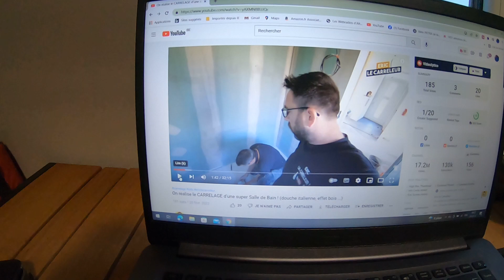Chantier carrelage sinistré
Dans cette vidéo, on va rénover un chantier qui a été sinistré.

Si tu cherches le matos que j'utilise voici les liens:

Disqueuses
Disqueuse bosch 125
Disqueuse bosch 76 mm
Disque pour 76
Disqueuse bosch accu

Burineur Bosch sur accu

Coupe carrelage
Grand format
Top line
Rubi TZ

Laser
Spectra lt56

Poignée Fido Raimondi